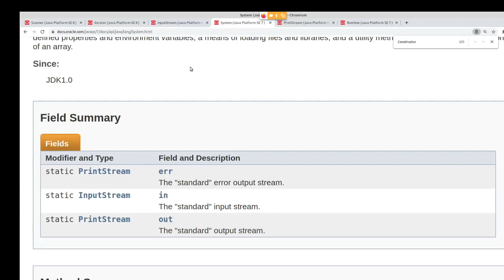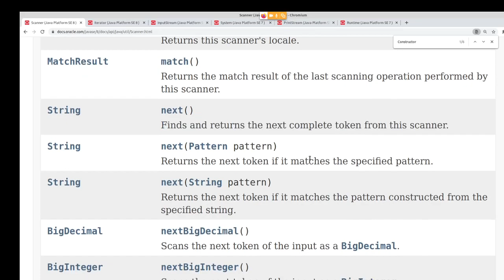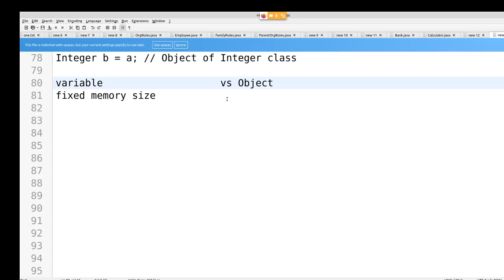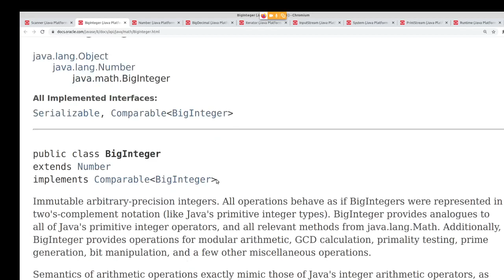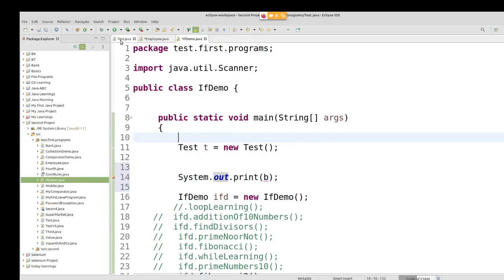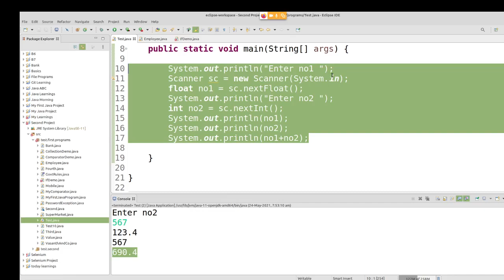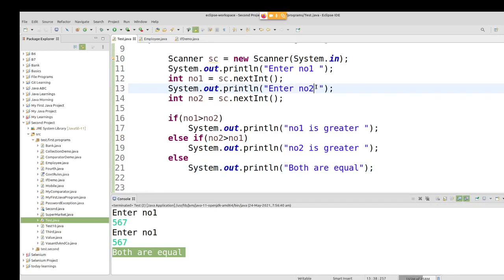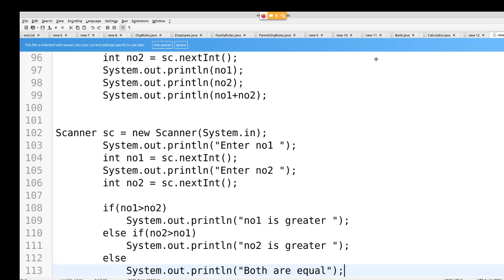Java in Tamil - Scanner Class Part 2 for Beginners - Muthuramalingam - Payilagam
1) Java in Tamil
2) Programming in Tamil
3) Data Structures and Recursion in Tamil
4) Exception Handling in Tamil
 5) Java String in Tamil
6) Java Collection in Tamil
7) Java Regular Expression in Tamil
8) Java File Reading, Writing in Tamil
9) Java Collection in Tamil